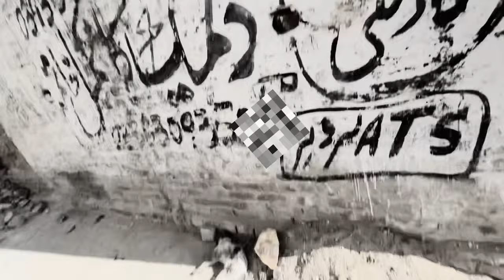Chote Ustad K Lye Surprise Le Aye 😍 White Bantam 🐓 Pair Complete 🥳